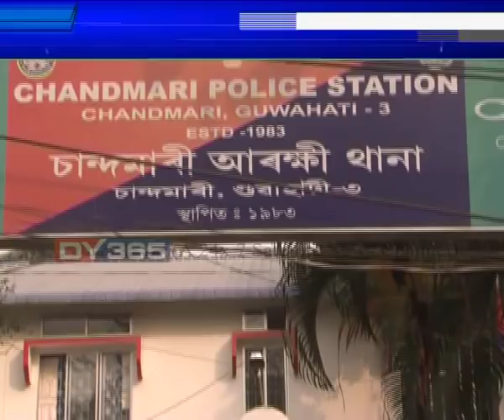অসমৰ শোভৰাজ লকআপত সোমাল || Police arrested Appuraj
বহু নাৰীক ঠগ-প্ৰবঞ্চনা কৰি পলাই থকা কুখ্যাত প্ৰবঞ্চক অপুৰাজ বৰুৱা ধৰা পৰিল। এটা গোচৰত জামিন পাই আৰক্ষী থানালৈ আহি আন এটা গোচৰত গ্ৰেপ্তাৰ হ’বলগীয়া হ’ল কুখ্যাত প্ৰবঞ্চকগৰাকী।